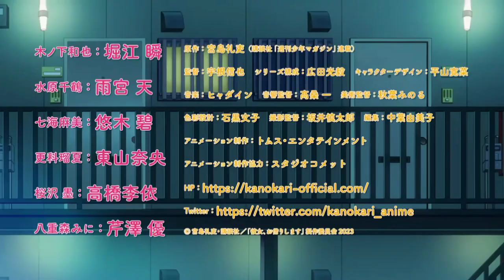Kanojo okarishimasu Season 3 - Mini yaemori preview [OFFICIAL]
mini yaemori - preview.

kanojo okarishimasu s3
kanojo okarishimasu s3
kanojo okarishimasu s3

mizuhara
ruka
mini
mami
sumi are back!